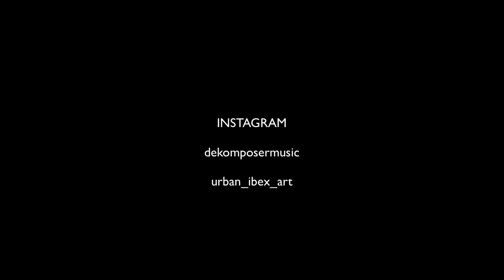X-Men Rise Of Mutants - The Snyder Cut